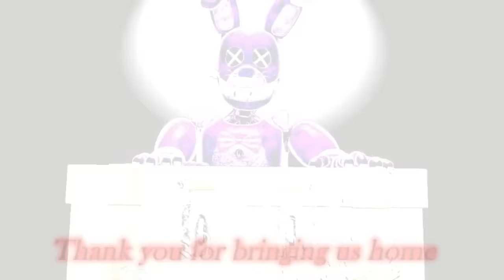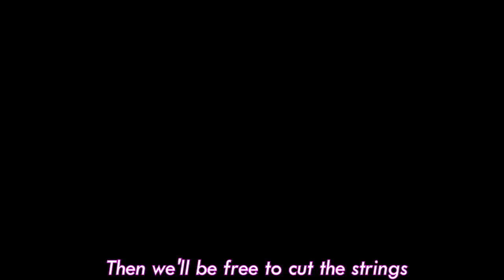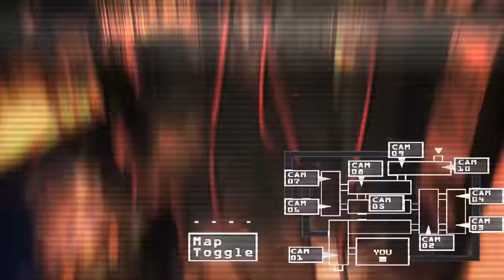TOP 5 FNAF SONGS ANIMATIONS (Five Nights Music 2020)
Top 5 FNAF Songs Animations 2020 on FNM

Hey everyone! To close out the end of the year here is a list of our top 5 FNAF song videos by view count. We can’t wait to bring you more FNAF song animations in 2021. Thanks to everyone that helped us provide awesome content and thank you for making this an incredible year for the channel. See you next year!

For animation & other credits, please reference the original videos, thank you!

All rights owned by Five Nights Music and original creators.